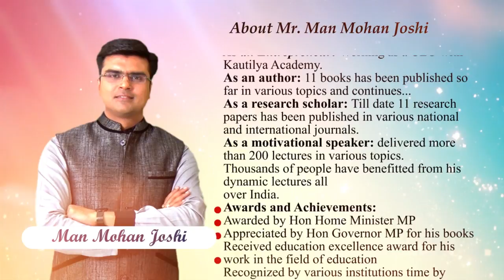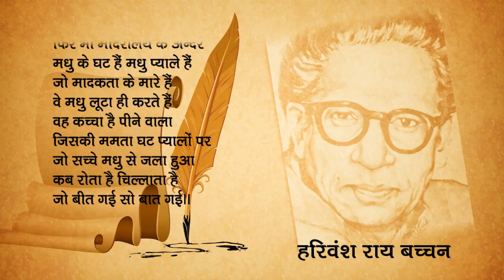If you are Going through a tough time this video will give you solace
Magical Poem series By Manmohan Joshi the best motivational speaker of central India

Brief intro of Mr Manmohan Joshi :

 Mr Joshi is an advocate by profession and a teacher by passion, a renowned scholar of law, Author of best seller books, Motivator, thinker, educationist, and entrepreneur.

Academic Qualifications: B.Sc., LL.M, MBA

As an author: 11 books has been published so far in various subjects of  law including two best seller “ Translation and summarization for judicial services” and “121 Legal and Social Essays”.

As a research scholar: Till Dec -2017 eleven  research papers has been published in various national and international law journals.

As a key note speaker : till Dec 2017 delivered  lectures in 200 plus colleges in various issues i.e.: Women Empowerment, Career Options, Personality Development, Stress management, Time Management,  Goal setting etc.

Awards and Achievements:
1) Awarded with Education excellence award 2014', 2015, 2016 and 2017
2) Appreciated by Hon Governor MP for one of his books named “SC and ST Prevention of atrocities act -1989”
3) Utkrisht Lekhan Samman, And Various other awards for his works.